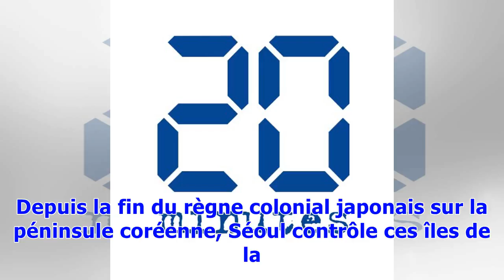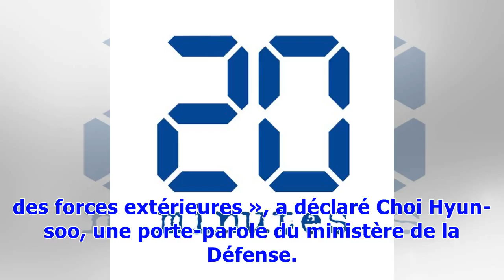Corée du Sud: Exercices militaires pour défendre des îles contre une improbable attaque japonaise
Les Occidentaux les appellent les rochers Liancourt, la Corée du Sud les îles Dokdo et le Japon Takeshima. Séoul entame ce lundi des exercices militaires destinés à répéter sur deux jours des scénarios de défense d’un groupe d’îlots au large de ses côtes orientales, contre une improbable attaque japonaise. Depuis la fin du règne colonial japonais sur la péninsule coréenne, Séoul contrôle ces îles de la mer du Japon (mer de l’Est). Le Japon accuse la Corée du Sud de les occuper illégalement. Ces ...